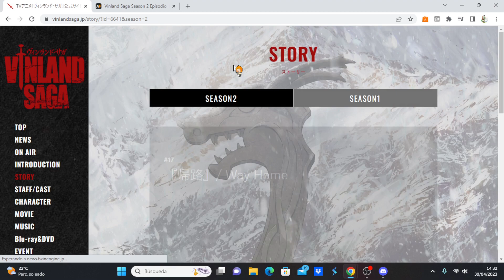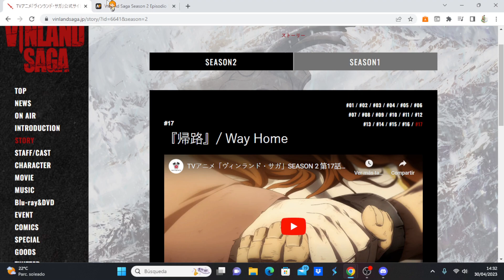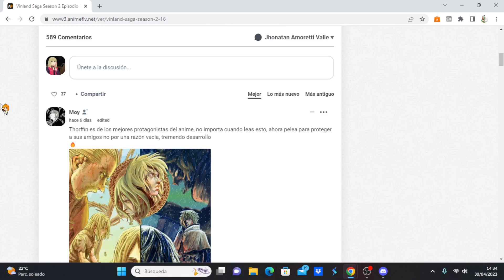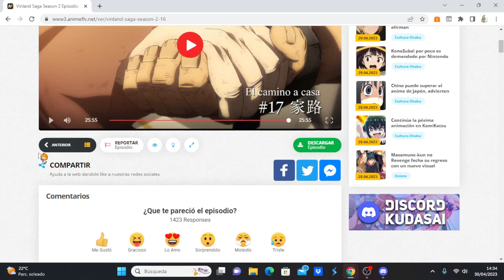Vinland Saga Season 2 comentando avance del capítulo 17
Anime Opening and Ending: Vinland Saga Season 2